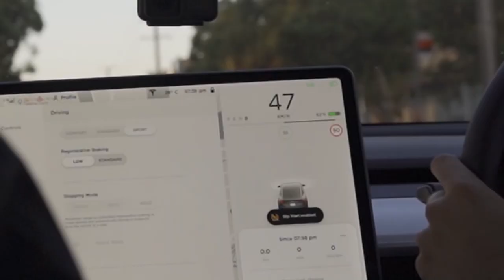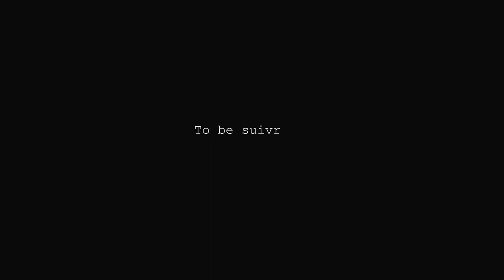Insane TESLA Photoshoot Behind the Scene: NORTH BORDERS Best Car Photography TIPS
Today, an insane photoshoot behind the scene of the Tesla Model 3! I followed North Borders who gives you his best tips on car photography.

Show some love to this incredible & crazy Photographers team: 😍

🔗 COOL LINKS TO FOLLOW  🔗

        ▶️ My Stuff
   🔥  My Lightroom Presets and How I edit my portraits:
   🥰  You like my work and you want to give me a little tip? Thanks mate!

        ▶️ My Tools
   📸  The list of all my gears (camera, lenses, and a lot more...)

A Like or a sweet comment on this video and it's my whole little heart that fills with happiness. For real.